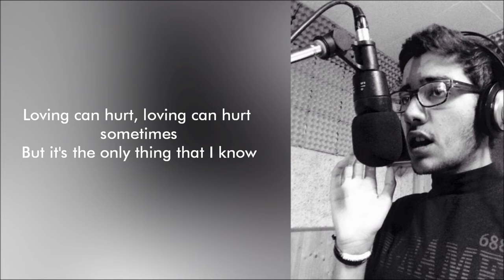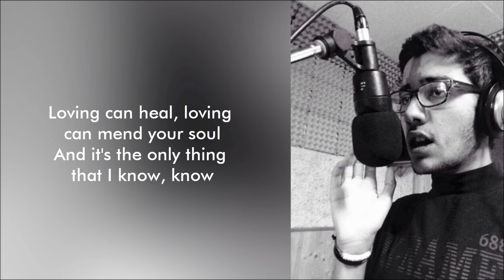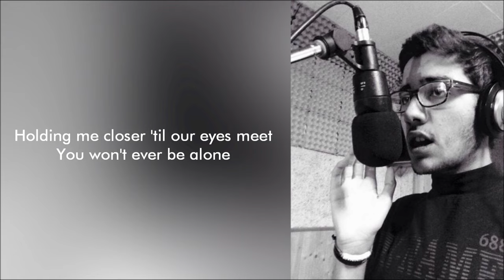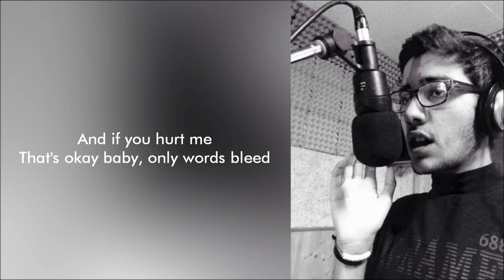Photograph - Ed Sheeran (Sergio Nasonte Cover + Lyrics)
Un ringraziamento speciale a Luigi Napoleone Vicari, il quale, con la sua disponibilità ha reso possibile la realizzazione di questa cover. Infinitamente grazie per avermi supportato e soprattutto sopportato!

Hello!
This is one of my favourite songs performed by Ed Sheeran.